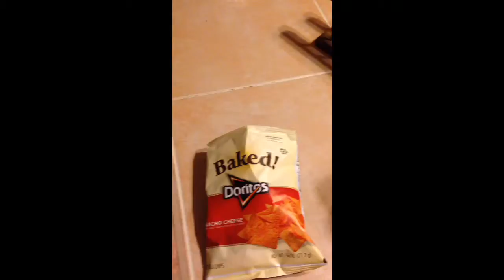Feb 15, 2014